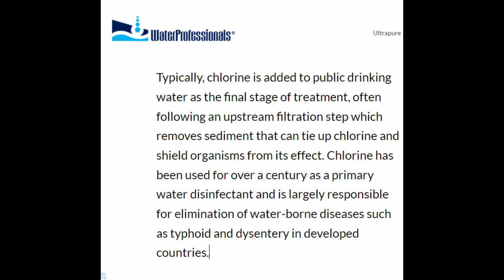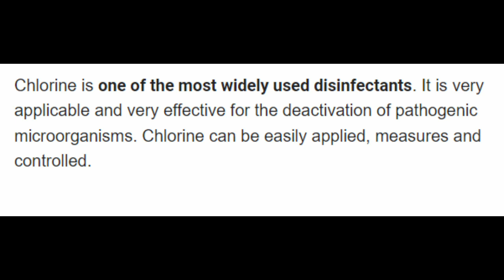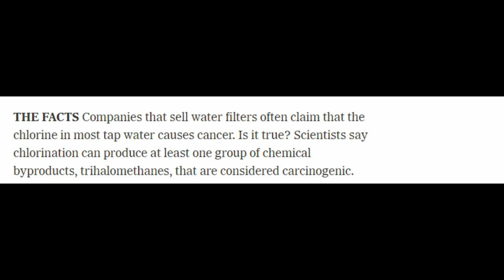Why Purified Water Is Bad For You!